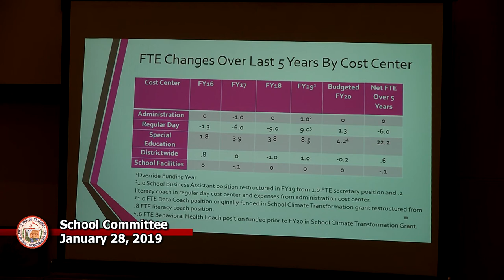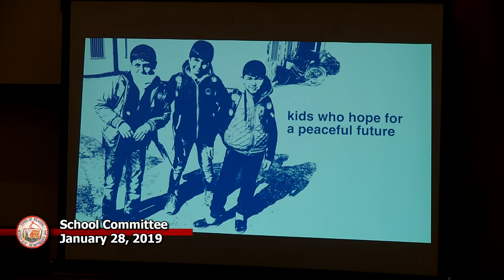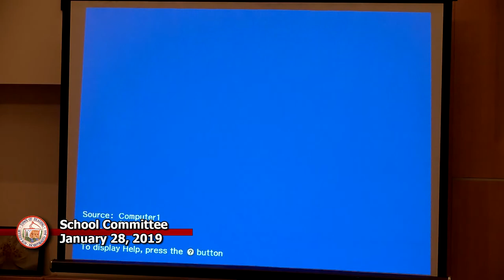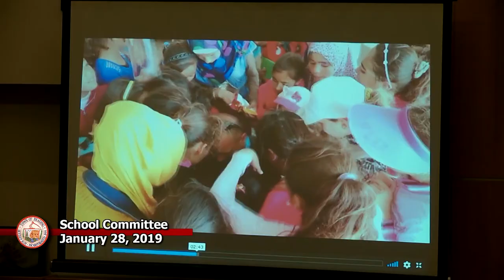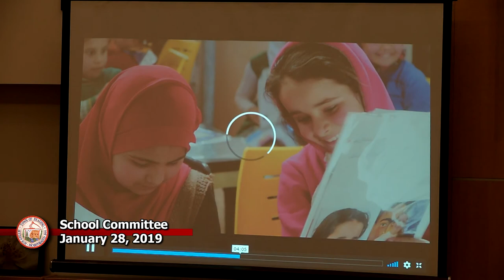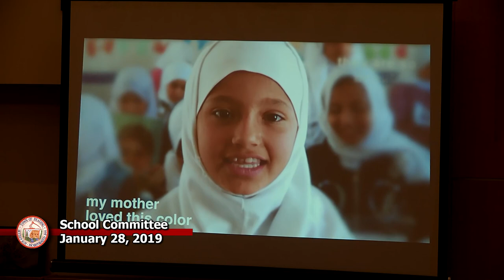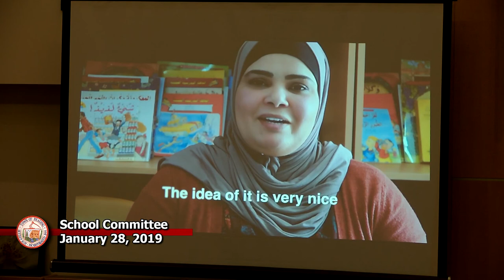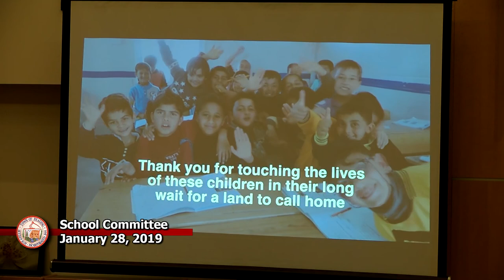School Committee 1-28-2019